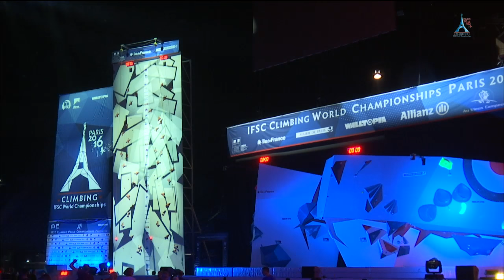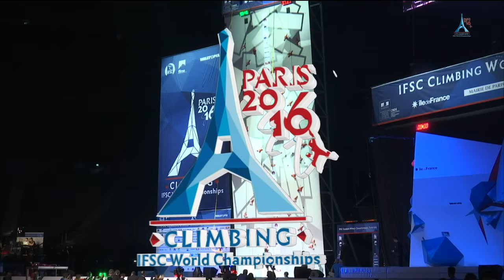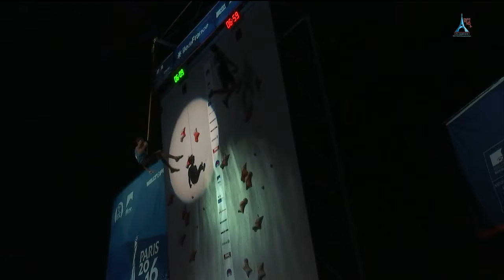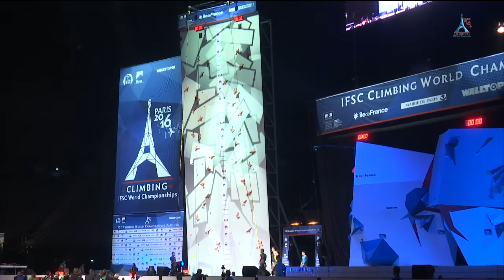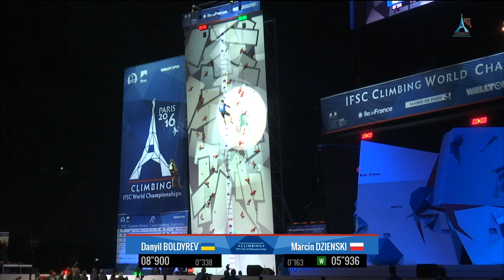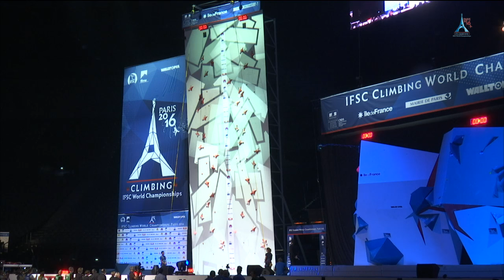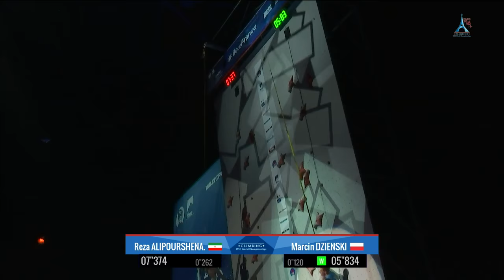IFSC World Championships Paris 2016 - Speed - Finals - Men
Watch the full replay of Men's Speed Finals in Paris!

About IFSC:

The IFSC is an international non-governmental non-profit organization whose main objectives are the direction, regulation, promotion, development and furtherance of climbing competitions around the world.

About the Channel:

The IFSC Channel - On this Channel you can follow the three climbing disciplines: Speed, Lead and Bouldering.

World up...Keep climbing!